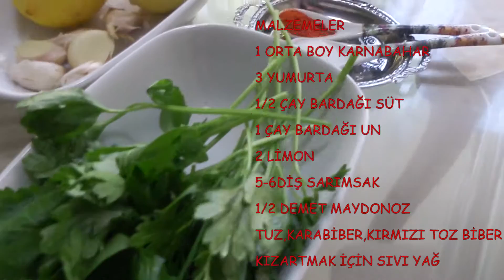Karnabahar Kızartması | Karnabahar Tarifi/limon ve Sarımsak soslu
Bu videomuzda Karnabahar Kızartması | Karnabahar Tarifi ni izleyebilirsiniz.

Lütfen yorumlarınız yazmayı ihmal etmeyiniz Sorularınızı yorum bölümüne yazabilirsiniz.